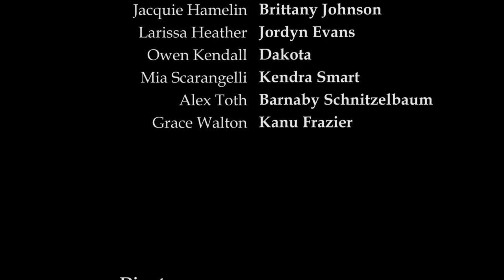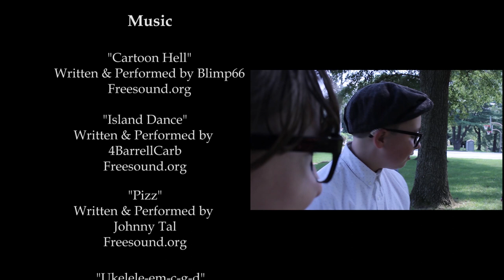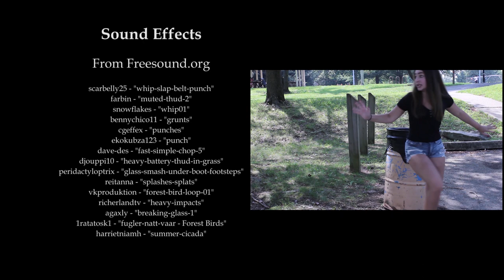"The Spy Who Dum" - August 6th Teen Movie - Amish Shisters Productions